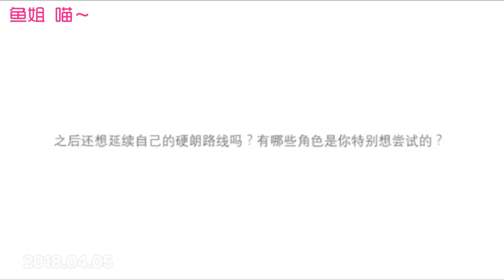180417《正主撒糖拦不住》黄景瑜 许魏洲